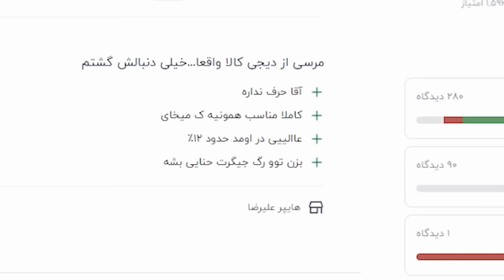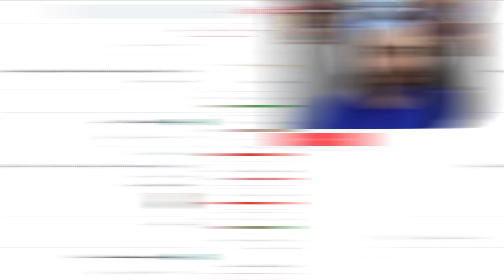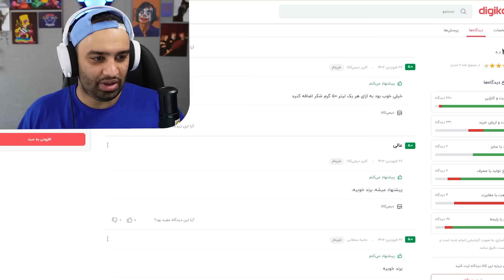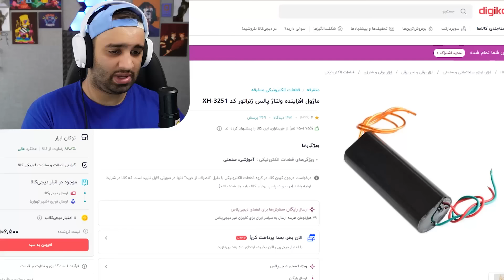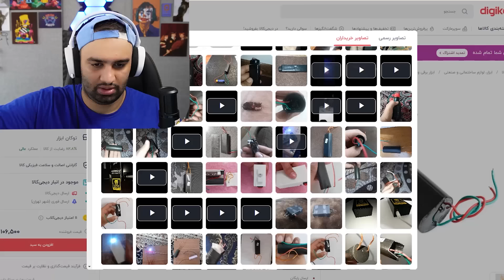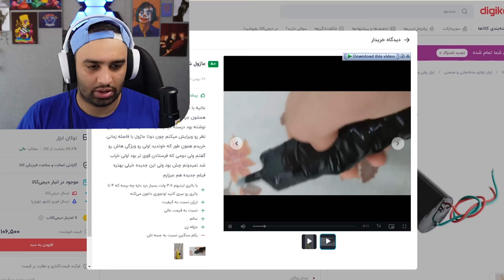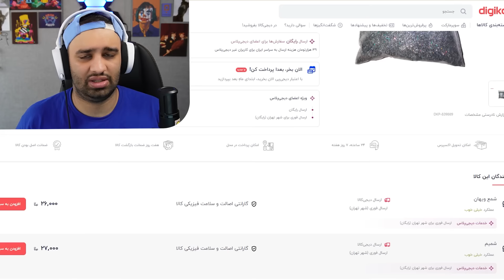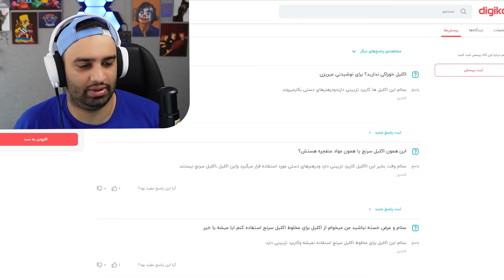فروش شوکر و آب جو در دیجی کالا😱😱(واقعی!!)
مرسی که این ویدیو رو دیدین
لطفا سمت چیزای خطرناک نرین
امیدوارم خندیده باشین
نظرتونو کامنت کنین
دوستون دارم